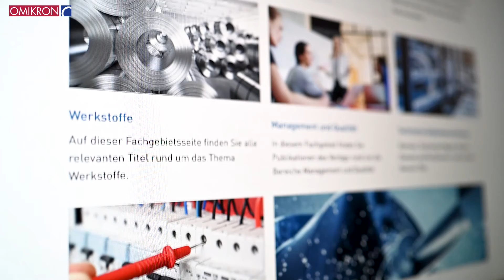Beuth Verlag: Intelligente Suche bringt Usability und treffsicheres Marketing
Der Beuth Verlag unterstützt bei der Registrierung im Online-Shop durch eine intelligente Suche. Sie hilft durch eine fehlertolerante Vorschlags-Funktion inkl. Synonymen bei der Auswahl aus 27.000 Job-Bezeichnung. So können Personen, die sich neu registrieren oder die persönlichen Daten aktualisieren, schnell, einfach und treffsicher auswählen. Das führt im Marketing bei Beuth zu besserer Segmentierung, gezielter aussteuerbaren Kampagnen und letztendlich zu mehr Erfolg.